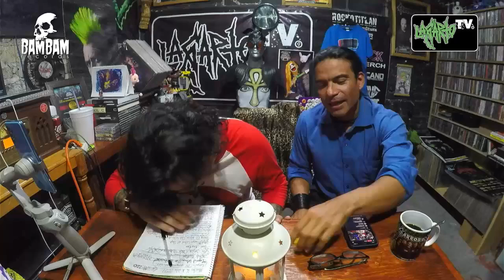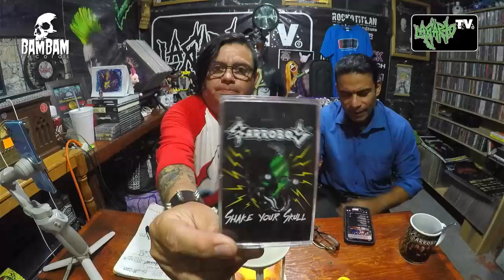Lagarto TV Emisión #220 ESPECIAL INFORMATIVO GARROBOS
Garrobos y Bam Bam Records, transmisión en vivo martes 16 de julio 2024.